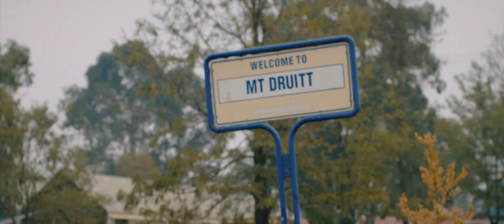Streets of Colour - Teaser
Directed by Ronnie S. Riskalla and produced by Yolandi Franken, the new Australian feature film showcases a brilliantly diverse cast, including the 2022 Heath Ledger Scholarship Winner, Rahel Romahn.

Streets of Colour delivers a powerful and poignant narrative that explores themes of racism, culture, and self-identity within the urban landscape of Western Sydney.

DIRECTOR: Ronnie S Riskalla
CAST: Rahel Romahn, Veronica Cloherty,  Simon Elrahi and Elliott Giarola